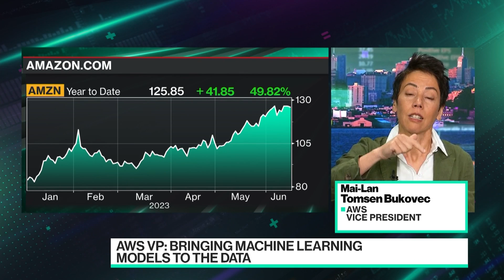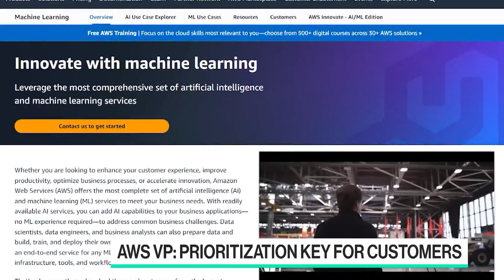AWS VP on Importance of Data Strategy to Pivot to AI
Amazon Web Services Vice President Mai-Lan Tomsen Bukovec joins Caroline Hyde and Ed Ludlow to discuss how companies can get their data strategy right for generative AI and how AWS is leveraging the new technology.